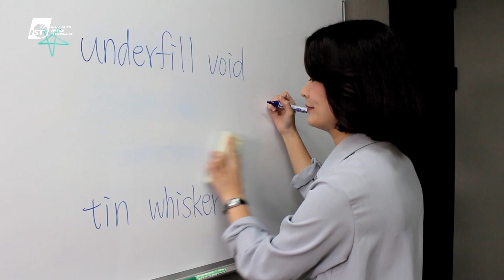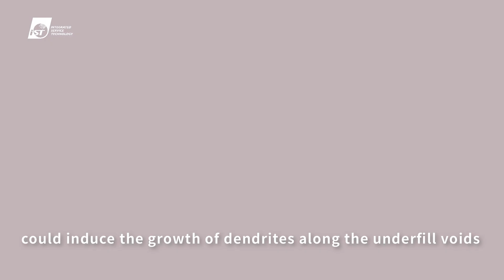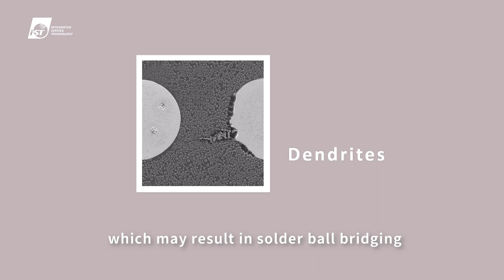【iST Ease-Your-Pain 13】How to Eliminate Underfill Voids with Vacuum Pressure Oven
Do the voids caused by poor underfill process hinder you from having accurate reliability performance and lifetime estimation for advanced IC package?

In this iST's video, we will share two cases about where voids are most likely to appear in the underfill process and how they affect the reliability of chips.

We will also share with you the solution to deal with annoying underfill voids.

【Read More】：
Surface Mount Technique (SMT)